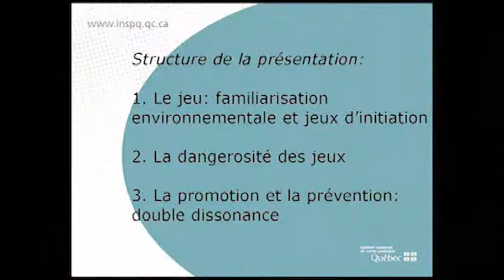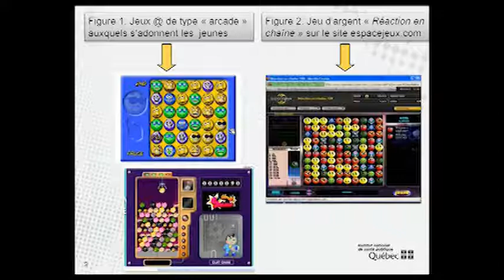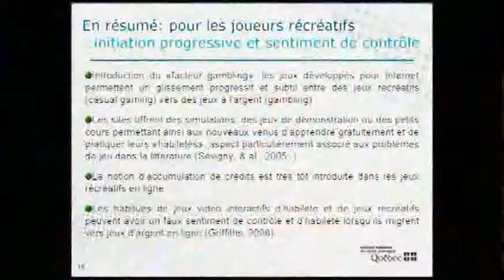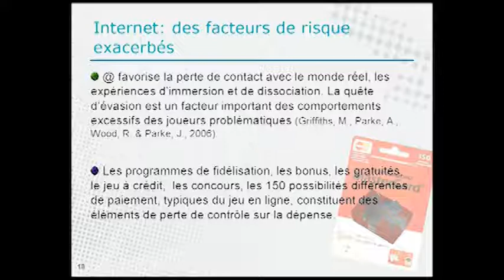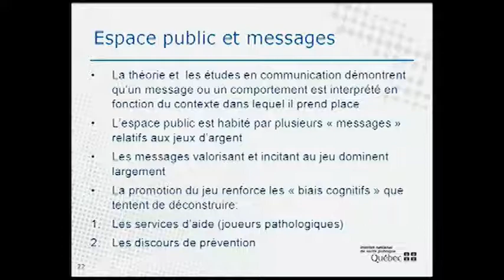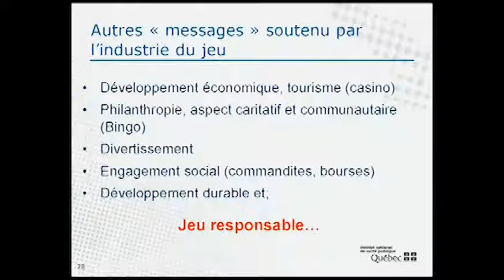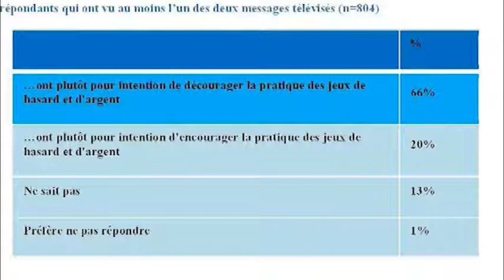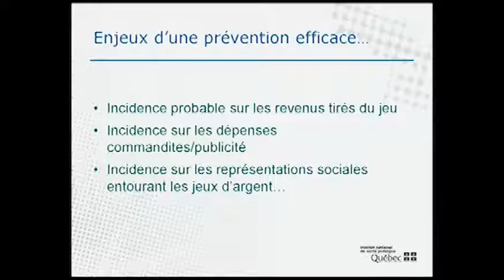Jeux d'argent en ligne et jeunes. Élisabeth Papineau et Jean-François Biron. INSPQ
Probl�mes �thiques et de sant� publique soulev�s par l'initiation pr�coce, la l�gitimation et l'accessibilit�
Avec la pénétration d'Internet dans les foyers et la diversification des opportunités de jeu en ligne, les donn�es �pid�miologiques ont commenc� � t�moigner r�cemment d�une proportion significativement plus �lev�e de probl�mes de jeu parmi les joueurs en ligne.
Certaines donn�es soul�vent davantage d�inqui�tudes pour les jeunes et parmi les joueurs de poker en ligne. Entre 2006 et 2008, le pourcentage des �l�ves qu�b�cois s'adonnant aux poker en ligne a doubl� pour atteindre 5 %. En sus des centaines de sites disponibles, le jeu en ligne est aussi offert par l'�tat qu�b�cois depuis d�cembre 2010. Nous aborderons les probl�mes �thiques et de sant� publique soulev�s notamment par l'initiation pr�coce, la l�gitimation du jeu et son accessibilit� pour les jeunes.
ÉLISABETH
Elisabeth Papineau est anthropologue et chercheure responsable du dossier des jeux de hasard et d�argent � l�Institut national de sant� publique du Qu�bec (INSPQ). Elle est �galement chercheure invit�e au D�partement d�anthropologie de l�Universit� de Montr�al et professeure invit�e � l�ENAP. Elle est notamment auteure de l��valuation du programme exp�rimental, des avis de sant� publique de l�INSPQ sur le moratoire sur les ALV, sur le d�m�nagement du casino et sur l�implantation des salons de jeu. Ses travaux actuels portent principalement sur les d�fis de la pr�vention des probl�mes de jeu, les impacts des modalit�s de jeu �mergentes, dont le jeu en ligne, les appareils de loterie vid�o et les liens entre le marketing de la loterie et la d�favorisation sociale.